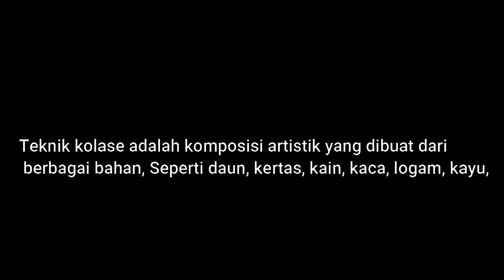PRAKARYA DAUN KERING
Pelajaran prakarya bahan daun kering Suatu hasil karya pada anak harus kita apresiasi dan kita motivasi walaupun hasil  kurang sempurna, keberhasilan suatu anak adalah awal bisa menghargai karya karya seninya sendiri mereka lebih percaya diri sendiri dan  berani mengepresikan karya seninya dengan teknik apapun.